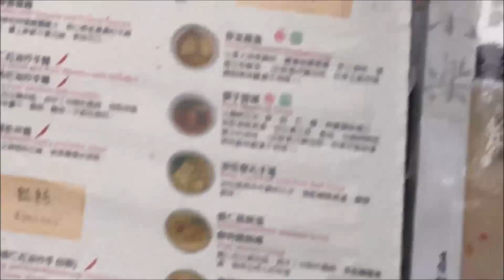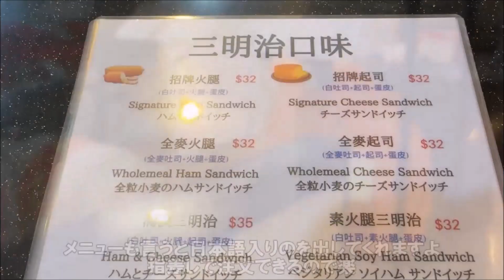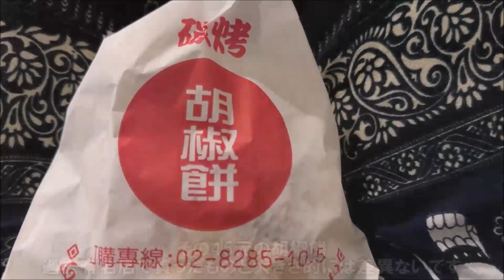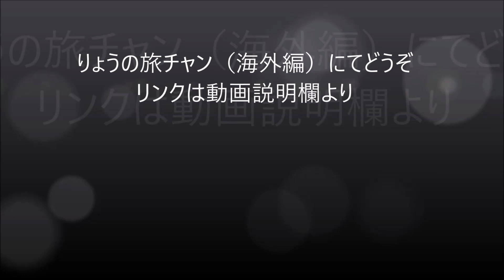【2023-24避寒旅76日目】台湾台北ローカル食堂は鼎泰豊出身シェフの絶品炒飯！ 海外旅は別のチャンネルで公開中！この動画説明欄リンクより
台湾台北ローカル食堂は鼎泰豊出身シェフの絶品炒飯！「小楽精緻麺食館」

小楽精緻麺食館宝橋店 炒飯と汁アリ・ナシワンタン

洪瑞珍三明治 重慶店　ハムサンド　チーズサンド

個室ホテルで最安やと思います 築浅の綺麗なホテル ウォーターサーバ・洗濯/乾燥機・ジム無料利用
雀客旅館 新北芦洲 CHECK inn New Taipei LuZhou

1 X スタンダード シングルルーム（窓なし）
禁煙 | シングルベッド1台
チェックイン開始時間: 15:00
チェックアウト最終時間: 11:00
３階にはフリードリンク＆ラウンジ＆ジムもある（７～２２時）。
３階のシングルはバックパッカールームと書かれており、２畳くらいの部屋がたくさんある。
狭いながらも机、椅子があり便利。
トイレ、シャワーは清潔、ＮＨＫも映った。
冷蔵庫も共用が有りました
タオル、歯ブラシ、ペットボトルの水がベッドメイクの度に新たに用意されます